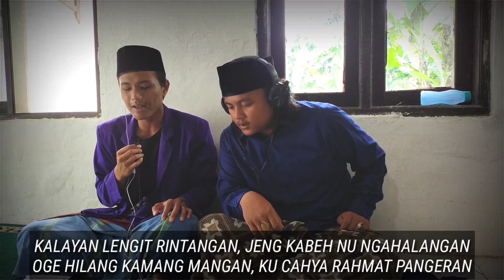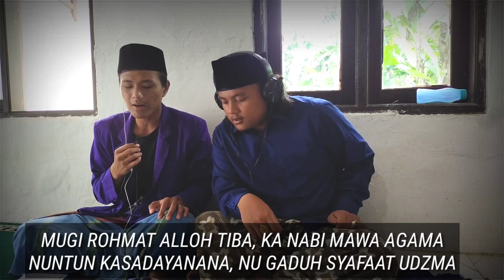Ibadallah Rijallah !! Sholawat Manaqib Syekh Abdul Qodir Jaelani !! Miftahudin Baihaki & Mahyudi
ibadallah Rijallah
ibadallah rijalloh
Manaqib syekh Abdul Qodir versi Sunda
ibadallah lirik Sunda
toriqoh qodiriah naqsabandiyah
tuan syekh Abdul Qodir Jaelani
kitab jurumiyah
lirik Sunda ibadallah